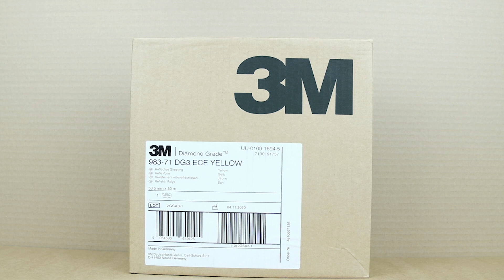3M 983 Diamod Grade: Лучшая светоотражающая лента